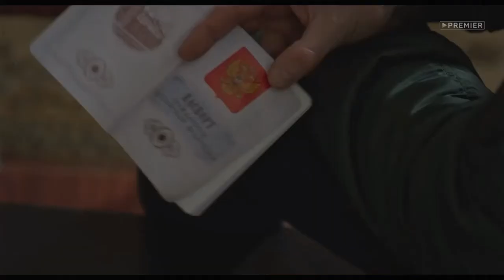Сериал ВЗРЫВ 5 серия